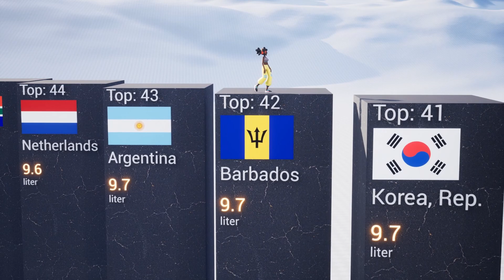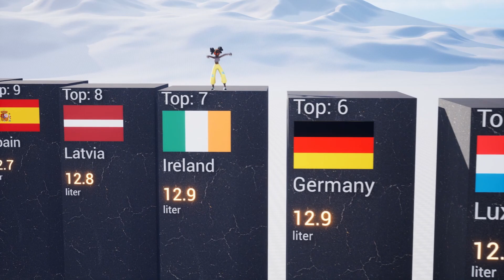Total alcohol consumption per capita liters of pure alcohol projected estimates 15+ years of age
Your engagement helps us to keep delivering high-quality content